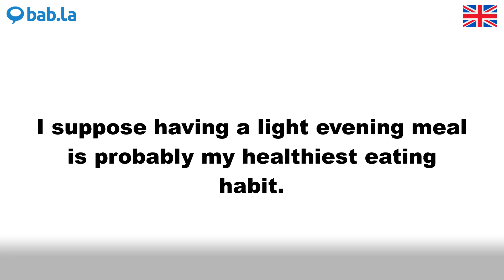SUPPOSE pronunciation | Improve your language with bab.la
Improve your spoken English by listening to SUPPOSE pronounced by different speakers – and in example sentences too. Learn and love languages with bab.la.